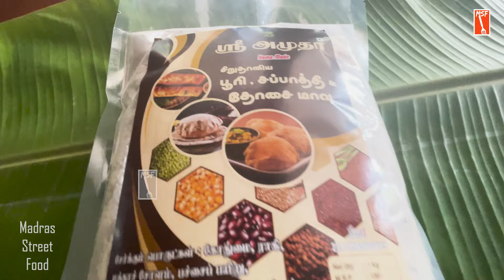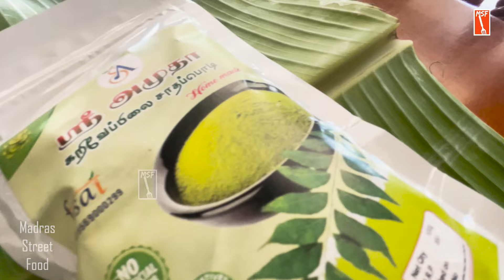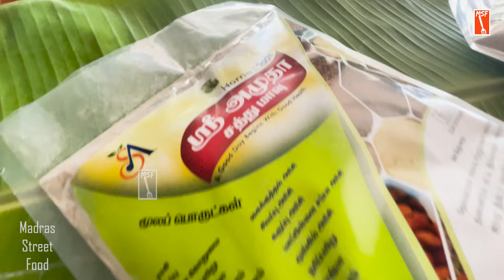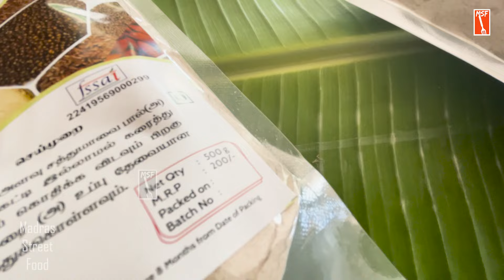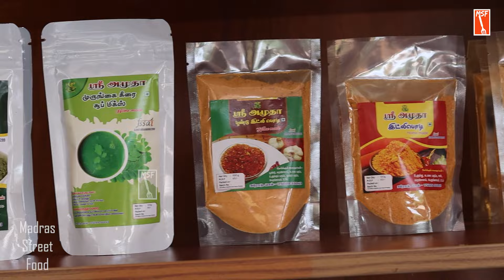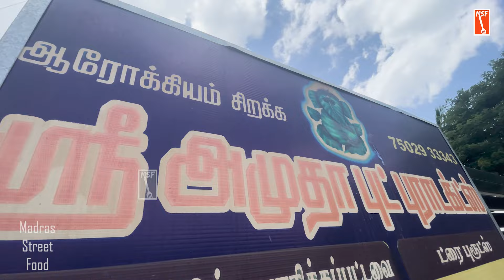குடும்பமே சேர்ந்து தயாரிக்கும் 50க்கும் மேற்பட்ட வீட்டு உணவுகள் | MSF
Sri Amudhaa Foods products
For Whole sale and Retail orders
12, Indira Gandhi street,
Nalliyampalayam, rangampalayam post,
Erode-638009
ஸ்ரீ அமுதா புட் பிராடக்ஸ்
(வீட்டு தயாரிப்பு பொருட்கள்)
மசாலா வகைகள்
1.மஞ்சள்தூள் - 100g-30
2.கஸ்தூரி மஞ்சள் - 100g-60
3.இட்லி பொடி-100g-40
4.பருப்பு பொடி-100g-50
5.பூண்டு  பொடி-100 g-50
6.முருங்கை இட்லி பொடி-100g-80
7.முருங்கை சூப் மிக்ஸ்-100g-80
8.கருவேப்பிலை சாதப் பொடி-100g-80
9.சிக்கன் மசாலா - 100g-70
10.கரம் மசாலா-100g-90
11.மீன் வறுவல் மசாலா- 100g-60
12.ரசப் பொடி-100g-70
13.கறி மசாலா தூள்-1/4kg-120
14.சாம்பார் தூள்-1/4kg-120
15.மல்லி தூள் - 1/4kg-80
16.மிளகாய் தூள் - 1/4kg-125
17.சில்லி மிக்ஸ்-1/4kg-80

மாவு வகைகள்
1.சத்து மாவு-1/2kg-150
2.கருப்பு உளுந்து கஞ்சி மிக்ஸ்-1/4kg-120
3.கருப்பு கவுனி அரிசி கஞ்சி மிக்ஸ்-1/4kg-140
4.சிறுதானிய தோசை மாவு-1/2kg-120
5.இன்ஸ்டண்ட் ஏழு மாவு தோசை-1/2kg-120
6.இன்ஸ்டன்ட் பச்சை பயிறு தோசை மிக்ஸ்-1/2kg-120
7.இன்ஸ்டண்ட் அடை தோசை மிக்ஸ்-1/4kg-80
8.சிறுதானிய பூரி &சப்பாத்தி மாவு-1 kg-10kg-120
9.சாமை வெண் பொங்கல் மிகஸ்-1/4kg-120
10.திணை வெண் பொங்கல் மிக்ஸ்- 1/4kg-120

மால்ட் வகைகள்
1.பீட்ரூட் மால்ட்-200 g-180
2.சாக்கோ நாட்ஸ் ராகி மால்ட்-100g-120
3.ஏபிசி மால்ட்-200g-190
Chennai store : Farm2bag, 5/396 ,
Rajeev Gandhi Salai, OMR Thoraipakkam , Chennai- 600097
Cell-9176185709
To contact MSF  (Madras street food)